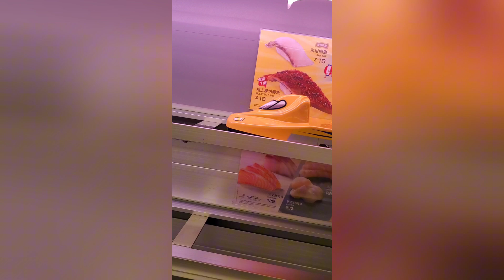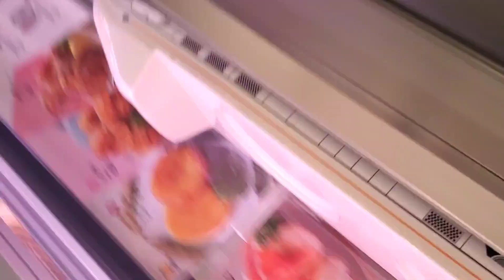Cnec/Ebc voluntary charity bonding with my 2 apo